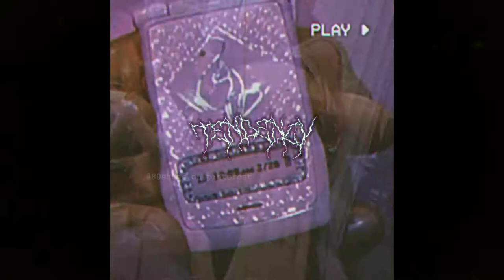[free for profit] Lil Baby X Gunna type guitar beat ~ Fucklove | (prod.tendency)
*free for profit use if you CREDIT ME in the title* (prod.tendency)
💸 hit me up on ig If u want to buy a lease/exclusive rights | @beatsby_tendency
💰 ⬇purchase the untagged version | download the free tagged version here⬇
[free for profit] Gunna type guitar beat ~ Fucklove | (prod.tendency)

bpm: 111

key: Fminor
✦TendencyBeats✦